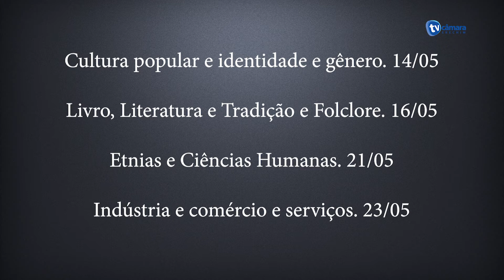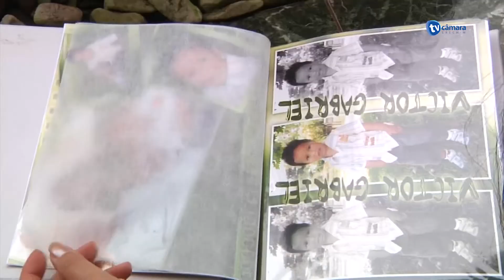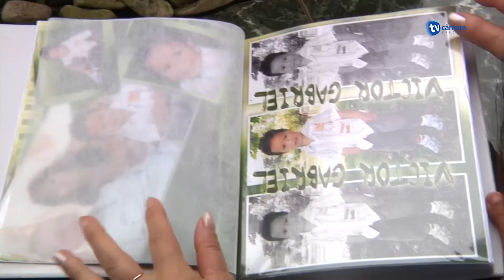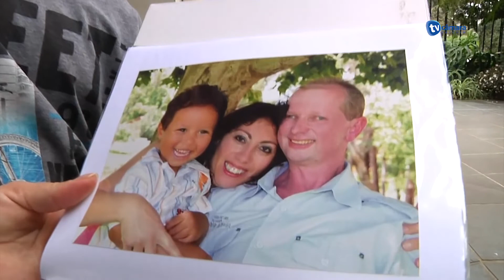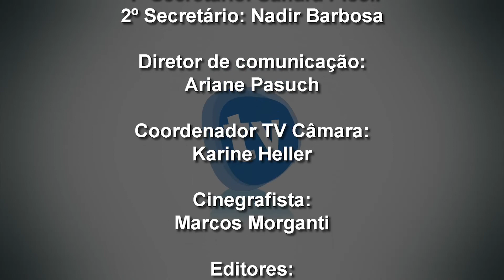Telejornal da TV Câmara Erechim RS 10-05-2019